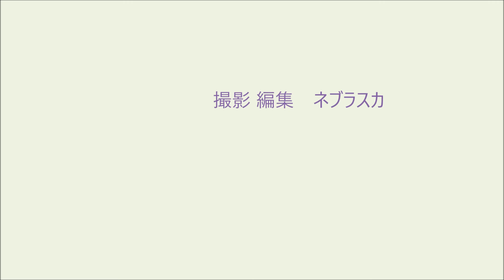181209.立切試合13山田×尾藤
第11回郡上剣道立切試合
181209.立切試合13山田×尾藤
2018年12月09日（日曜）郡上市剣道連盟